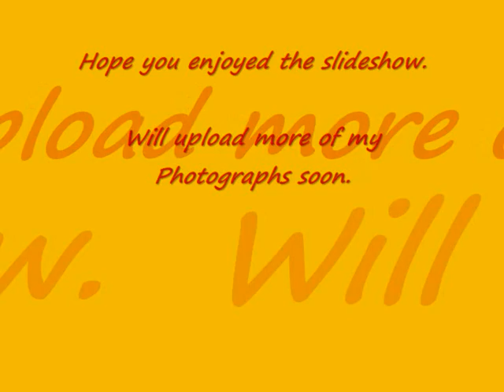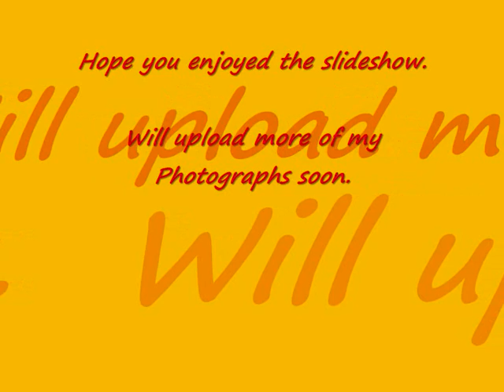MY PHOTOGRAPHS ON A SLIDESHOW. PHOTOS BOTH B/W AND COLOUR PHOTOGRAPHY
I am now on Flickr where you can see my latest photos.
A few of my photographs on a slideshow.